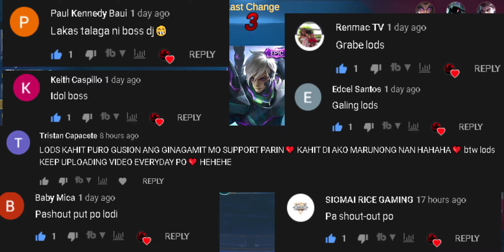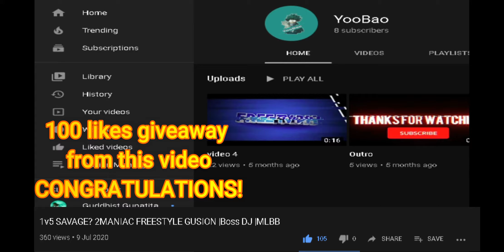This is Why You Subscribe to Boss DJ ✔🔥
For every 100likes of videos 1 skin raffle via comment picker!.
Make sure to comment your ML ID GOODLUCK!.

@15:06